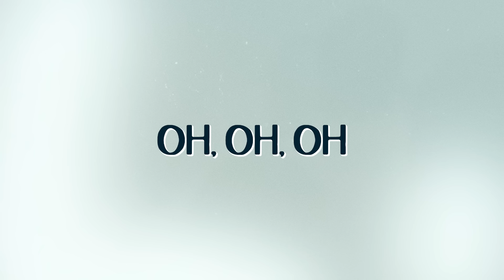Generación 12 + LEAD I PródigoI VIDEO LETRA OFICIAL | Nueva Música Cristiana 2023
LETRA:
Padre
A pesar de ver mi condición
Me aceptaste siendo pecador
Con Tu abrazo se fue mi dolor

Padre,
Cuando todo mundo se alejó
Tu presencia no me abandonó
Yo seguía oyendo Tu voz

A dónde huiré
Donde no me siga Tu amor
Donde me encuentre Tu perdón
Y aunque sucio, a Tu encuentro voy

Perfecto amor sana mi alma
Nada reclama, perdóname
Cubre mis faltas, llévame a casa
Vuelvo a Tu corazón

Dices
Que sigo siendo amado aunque fallé
Que nada puedo hacer para alejarte
Soy un pródigo que al Padre regresó

Me recibes y me dices
Que soy Tu hijo, no soy esclavo
Que no recuerde lo que ayer ya pasó

Soy un hijo muy amado

Canción: Pródigo
Voces lideres: Johan Manjarres, Pedro Pablo Quintero.
Producers: Otho Castro, Anthony Catacoli, Lorena Castellanos, Johan Manjarres.
Autor: Johann Manjarrés, Pedro Pablo Quintero, Lorena Castellanos, Otho Castro.